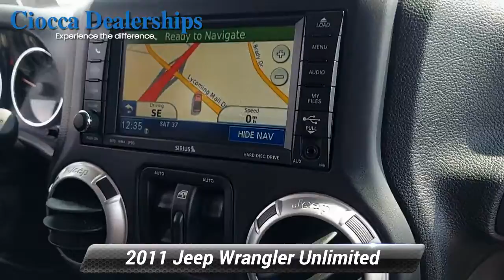Used 2011 Jeep Wrangler Unlimited Rubicon, Muncy, PA T20119214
PRICE DROP FROM $24,374, $2,400 below Kelley Blue Book! CARFAX 1-Owner, Excellent Condition. Navigation, 17" X 7.5" SATIN CARBON PAINTED ALUMI... REMOTE START, Premium Sound System, 4x4, Trailer Hitch, TRAILER TOW GROUP, DUAL TOP GROUPKEY FEATURES INCLUDE4x4, Premium Sound System. Jeep Rubicon with Flame Red Clear Coat exterior and Black Interior interior features a V6 Cylinder Engine with 205 HP at 5200 RPM*.OPTION PACKAGESDUAL TOP GROUP easy-folding soft top, Freedom Top 3-piece hard top, rear window defroster, rear window wiper/washer, freedom panel storage bag, MEDIA CENTER 430N AM/FM stereo w/CD/DVD/MP3 player, 30GB hard drive w/4250 song capacity, 6.5" touch screen, GPS navigation, UConnect hands-free communication w/voice command, SIRIUS travel link, 4-SPEED AUTOMATIC TRANSMISSION hill descent control, tip start, transmission skid plate, CONNECTIVITY GROUP leather-wrapped steering wheel, USB input, UConnect voice command w/Bluetooth, vehicle info center, TRAILER TOW GROUP class II receiver hitch, trailer sway damping, 4-pin trailer connector wiring, REMOTE START, 3.8L OHV 12-VALVE SMPI V6 ENGINE (STD), 17" X 7.5" SATIN CARBON PAINTED ALUMINUM WHEELS. Serviced here, Non-Smoker vehicleEXPERTS ARE SAYINGCarAndDriver.com explains "The four-wheel-drive, go-anywhere Wrangler remains the quintessential rugged Jeep.".AFFORDABILITYReduced from $24,374. This Wrangler Unlimited is priced $2,400 below Kelley Blue Book.WHO WE ARECiocca Hyundai of Williamsport is a member of the Ciocca Dealerships Family. Our goal is 100% customer satisfaction, not only with the vehicle you buy.Pricing analysis performed on 9/22/2021. Horsepower calculations based on trim engine configuration. Please confirm the accuracy of the included equipment by calling us prior to purchase.

[RLVID:1954:bbe5be05e8777169:05b1fd78c2821846:1]